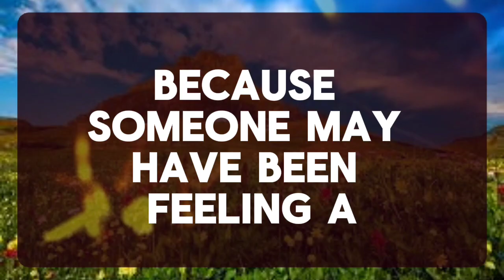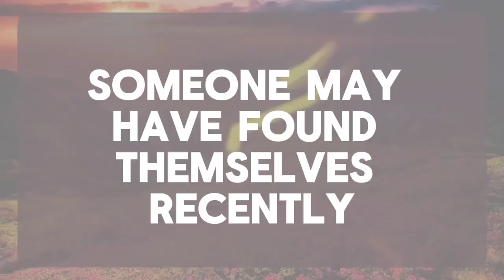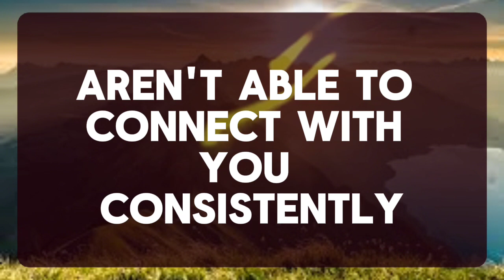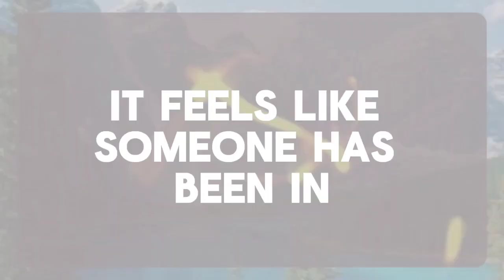💌 God Message: THIS PERSON HAS FALLEN IN LOVE WITH YOU AND WANTS..✝️ Angels Message 1111